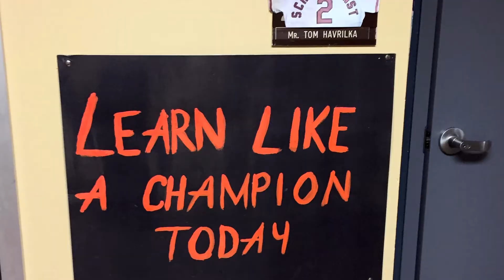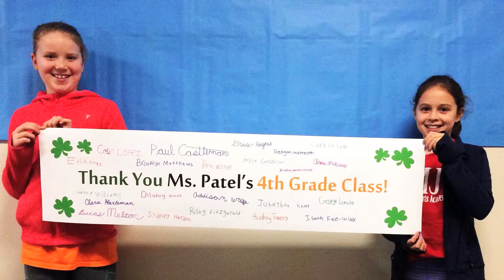Around the District in 180 Days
A close view of WGSD, one picture for every day in the 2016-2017 school year